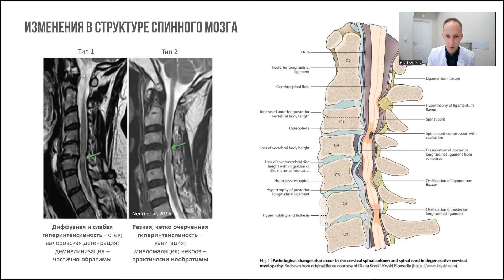Грыжа шейного отдела, сдавление спинного мозга и шейная миелопатия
🎓 Наши курсы для врачей по нейровизуализации позвоночника

В новом видео поговорим про очень важную и серьезную тему - особенности симптомов, диагностики и лечения грыж и стенозов шейного отдела позвоночника со сдавлением спинного мозга и развитием миелопатии.

Таймкоды:
00:00 О чем будет видео
00:48 Особенности анатомии шейного отдела позвоночника
01:55 Как может проявляться сдавление спинного мозга
04:36 Чем может сдавливаться спинной мозг
08:23 Клинический случай №1 пациент с грыжей диска и миелопатией
11:50 Клинический случай №2 пациент со стенозом позвоночного канала и миелопатией
15:26 Как относится к дегенеративным изменениям шейного отдела, выявленным на МРТ

► Соц. сети Павла Смирнова